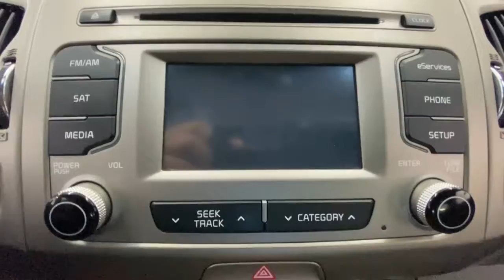2015 Kia Sportage Rochester, Victor, Pittsford, Webster, Spencerport, NY VT43969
Clear White Used 2015 Kia Sportage available in Rochester, New York at Auction Direct USA Rochester. Servicing the Victor, Pittsford, Webster, Spencerport, NY area.